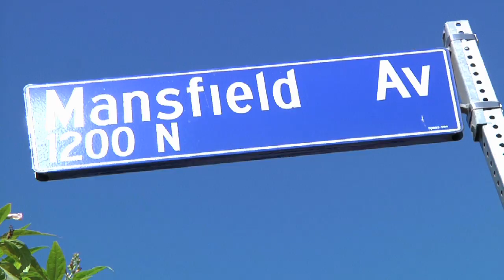from garden to kitchen